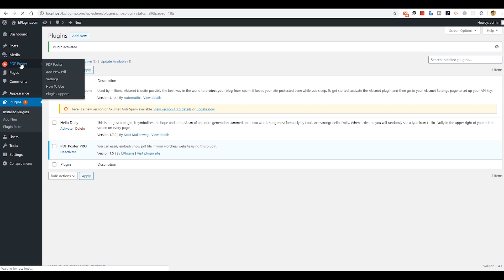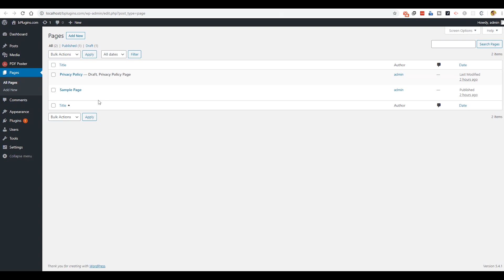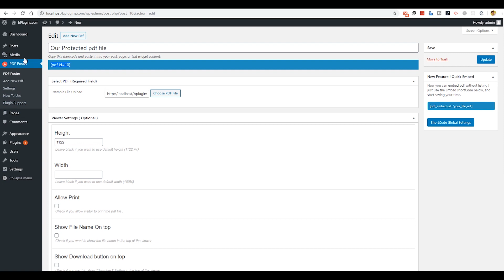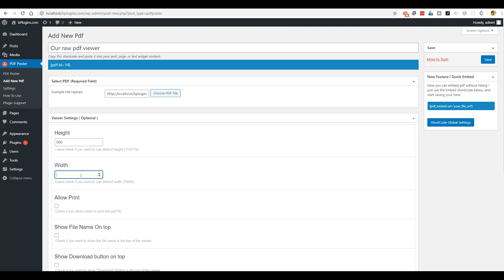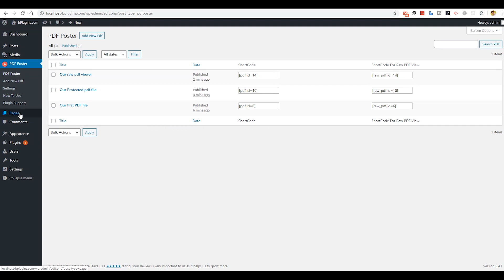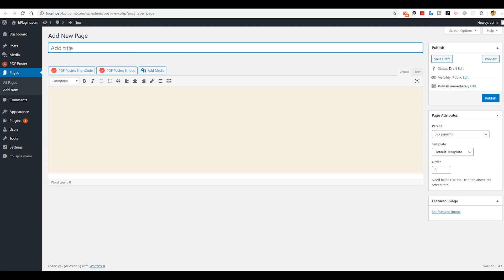How to Easily Embed a PDF File in WordPress | PDF Poster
how to embed pdf in wordpress post,wordpress pdf embed,pdf embed wordpress,Elementor PDF,PDF in Elementor,Elementor Tutorial

In this video I will show how you can Embed PDF files in posts, pages, widget areas, page blocks and theme templates. Very easy to use,  using user friendly & very lightweight plugin. Gutenberg PDF Viewer Block Available.

Embed PDF files in posts, pages, widget areas, page blocks and theme templates. Very easy to use, user friendly & very liteweight plugin. Gutenberg PDF Viewer Block Available
shorturl.at/vBIW9